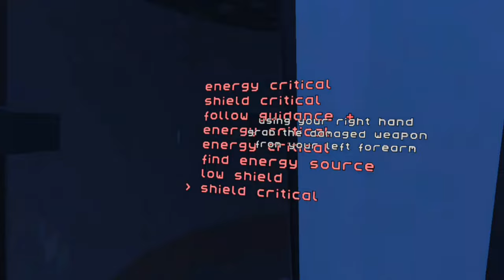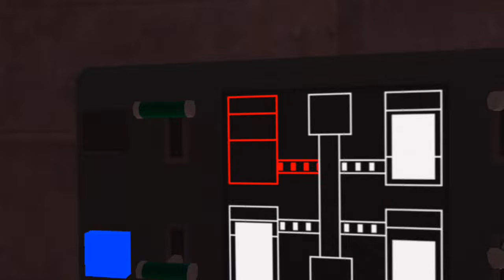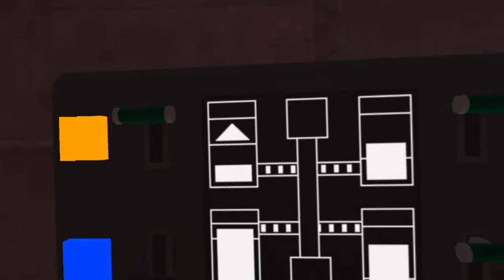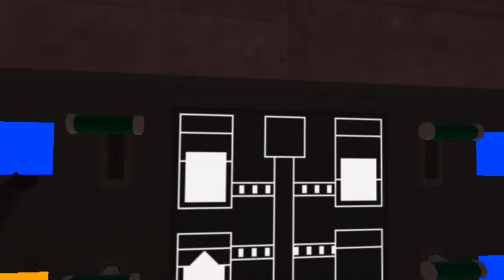Tea for God updated full demo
full run through only 1 glitch